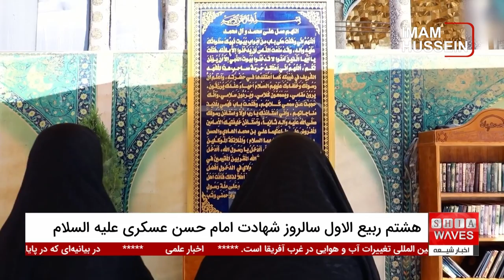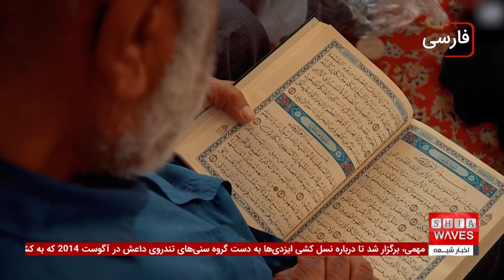عزاداری شهادت امام حسن عسکری در شهر سامرا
شهادت امام حسن عسکری، یازدهمین امام شیعیان، در هشتم ربیع‌الاول سال ۲۶۰ هجری قمری در شهر سامرا به دست معتمد عباسی رقم خورد. امام حسن عسکری علیه السلام در مدت امامت خود تحت نظارت شدید حکام عباسی قرار داشت و ارتباط محدودی با شیعیان داشت.
شهادت ایشان، پیامدهای عمیقی برای جامعه اسلامی داشت، چرا که با این واقعه، دوران غیبت امام زمان آغاز شد و شیعیان با چالش‌های جدیدی در مسیر ایمان و عقاید خود روبه‌رو شدند.

امام حسن عسکری علیه السلام در حالی به شهادت رسید که دشمنان سعی در جلوگیری از امامت امام زمان داشتند. بعد از خبر شهادت امام حسن عسکری، فضایی از غم و بهت سراسر سامرا را فرا گرفت.
 معتمد عباسی تلاش کرد تا با اعمال محدودیت‌های بیشتر، جلوی شناخت و ظهور جانشین ایشان را بگیرد، اما اقدامات او باعث نشد که جانشینی امام دوازدهم مخفی بماند.
 امروز، مرقد امام حسن عسکری علیه السلام در سامرا به عنوان زیارتگاهی مهم برای شیعیان شناخته می‌شود و هر ساله در سالروز شهادت ایشان، مراسم‌های سوگواری با حضور گسترده عاشقان اهل بیت برگزار می‌شود.

00:00 - سالروز شهادت امام حسن عسکری علیه السلام
00:33 - زندگانی امام حسن عسکری علیه السلام، فرزند امام هادی علیه السلام
00:48 - امامت امام حسن عسکری علیه السلام پس از شهادت پدر
01:02 - شهادت امام حسن عسکری علیه السلام به دست معتمد عباسی
01:18 - کنیه‌ها و لقب‌های امام حسن عسکری
01:36 - اقامت اجباری امام حسن عسکری در سامرا و نظارت حکومت عباسی
01:51 - نمایندگان خاص امام حسن عسکری و ارتباط با شیعیان
02:07 - مادر امام حسن عسکری و ازدواج با نرجس خاتون
02:32 - خاندان و نسب همسر امام حسن عسکری
03:02 - مسمومیت و شهادت امام حسن عسکری به دستور معتمد عباسی
04:38 - نماز حضرت حجت بر پیکر امام حسن عسکری و اثبات امامت
05:00 - به خاک سپردن امام حسن عسکری در سامرا
ویدیوهای مرتبط